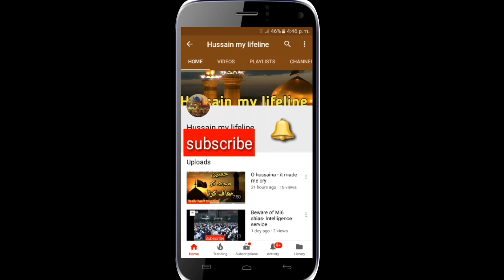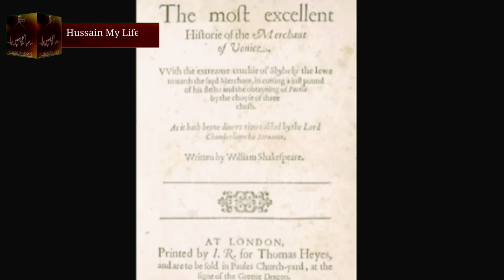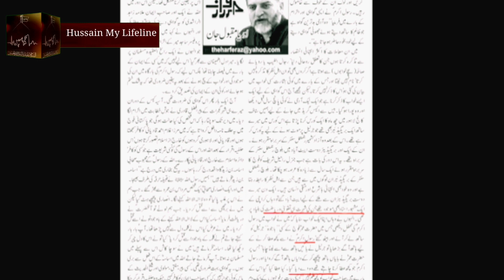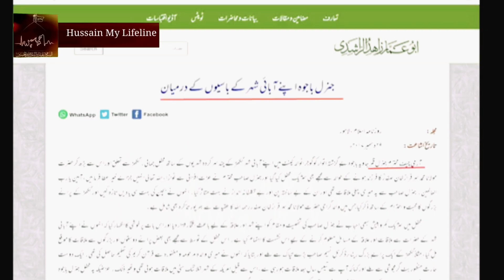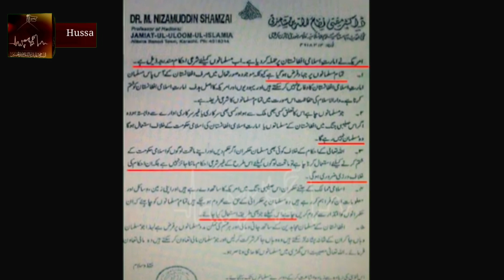Drama Sinf E Aahan main Syed Sidra Batool ka character... guftagu Maulana Syed Sheharyar Raza Abidi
Drama Sinf E Ahan main Syed Sidra Batool ka character. guftagu Maulana Syed Sheharyar Raza Abidi